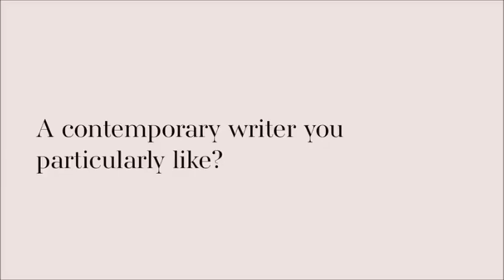In the Library with KristenStewart | CHANEL р.7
"'Just kids' should have been on my list, really. I love that book so much. I've been lucky enough to share some space with Patti [Smith]."